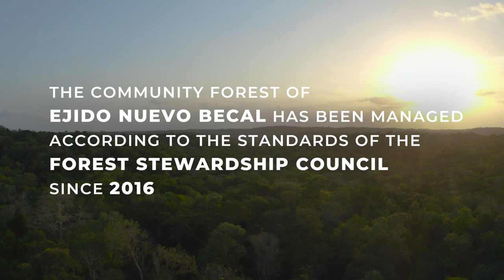In Search of the King Vulture in Mexico | Cheep!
Our host Chris recently took a trip to the Yucatan jungles of southern Mexico in search of the magnificent King Vulture. During his Mexican birding adventure, he came across an array of stunning birds, magical forests, and endangered species. Join The Birders Show in the Ejido Nuevo Becal, Campeche, Mexico for another global birding adventure.

We'd like to thank the Forest Stewardship Council.

Produced by WhereNext
A Bird-Loving Storytelling Agency